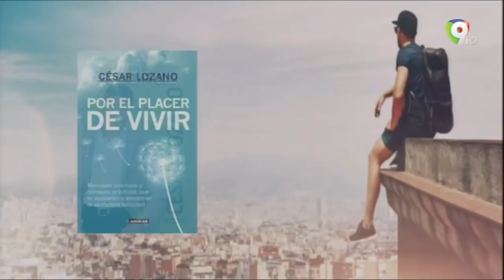Por el Placer de Vivir: ¿Cómo lidiar con los hijos respondones?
Por el Placer de Vivir: ¿Cómo lidiar con los hijosrespondones ?

1 - Padre, Madre: controla tus emociones y no te pongas a su nivel.
2 - Usar la empatía y no dejarse controlar por el ego
3 - Aprovechar la oportunidad para controlar tu
4 - Habla claro y sin complicaciones.
5 - Marca bien tus

EstaNocheMariasela es un programa de Entretenimiento que se transmite por ColorVisión de Lunes a Viernes a las 8:00pm, bajo la conducción de Mariasela Álvarez, Faride Raful, Diana Lora y Juan Carlos Pichardo.